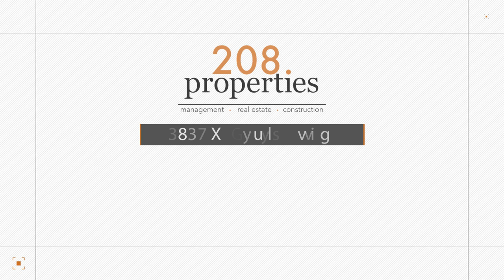Rental Listing - 8702 West Austin StreetBoise, ID 83714 - 208.properties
New rental home available near Garden City!

Enjoy this cozy 3 bedrooms 1 bathroom home that has been fully remodeled. New flooring, trim, paint, and roof. Very efficient layout with the family room featuring a beautiful river rock fireplace. Good sized kitchen and bedrooms. The bathroom features new tile work.  Pet friendly with a $500 non-refundable pet fee. Limited to 2.

Tenant pays all utilities including own lawn and yard maintenance. If lawn maintenance is not kept to a professional standard, the tenants will be charged for professional landscaping.